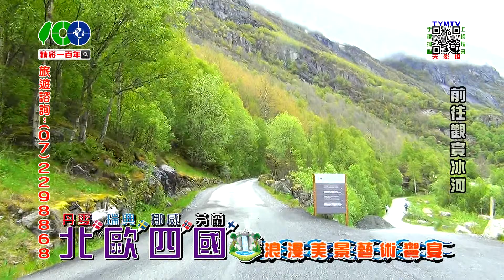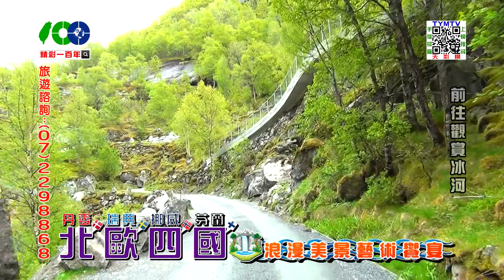精彩一百年-北歐四國-01-5